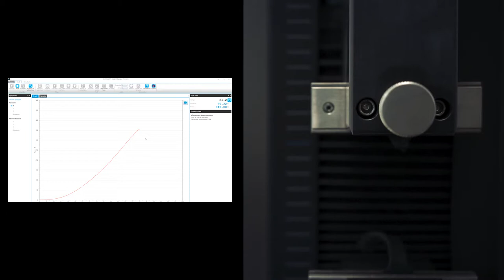Banc de traction Titan de James HEAL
La gamme de banc de traction et compression de James HEAL : Titan 5 kN et 10 kN double colonne.
Le Titan est piloté par le logiciel TestWise et disponible d'une très large gamme d'accessoires et de mâchoires de test qui permet de s'adapter à tous types de matériaux.